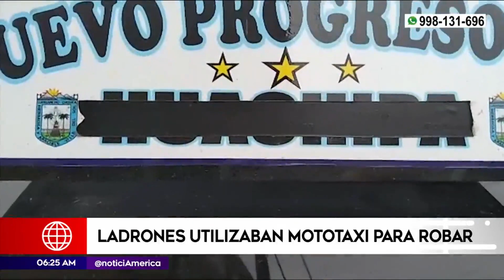Sujetos utilizaban mototaxi para ejecutar robos | Primera Edición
La Policía capturó a sujetos involucrados en constantes robos. Bajo la modalidad del raqueteo, usaban una mototaxi para perpetrar los asaltos.

Juntémonos Más.